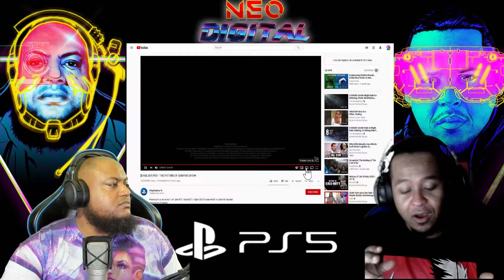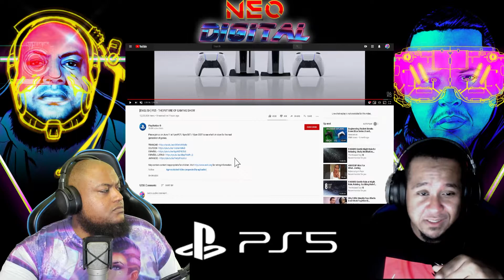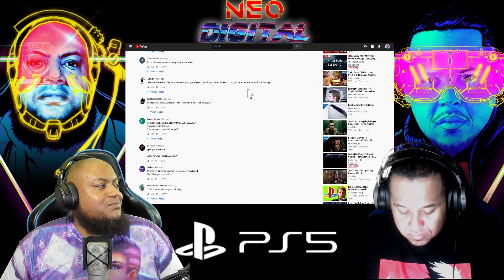PS5 the future of gaming its going to be awesome! Reaction with commentary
We check out The Future of gaming show case by Sony Playstation. Lets see what games will be announced. If you guys want us to react to something leave a link in our twitter down below.

FOR YOUR INFORMATION I just wanted to let you know that Liking a video is a quick way to let us understand that you enjoy our work.

If you guys like the background music check out the creator's instagram

Check this guy out. He makes great beats :)